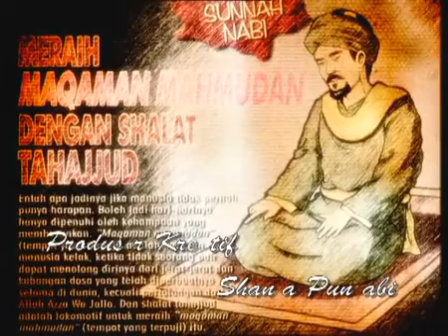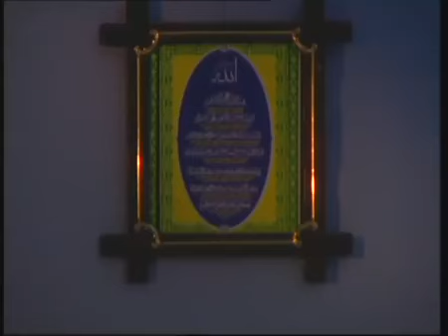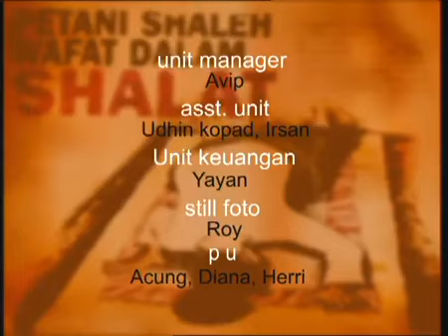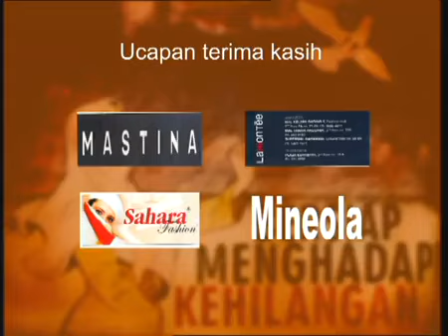FTV Hidayah Karena Musrik Jenazah Terpental Dari Liang Kubur